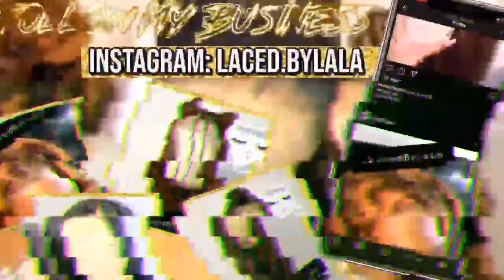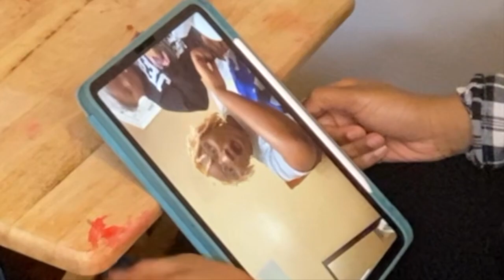youtube video #-D5B0kPA3dA